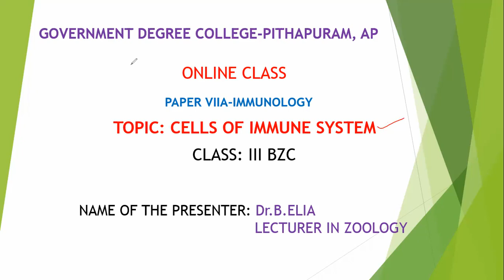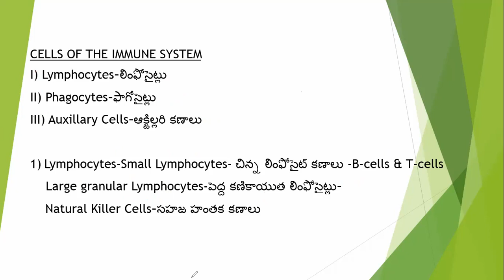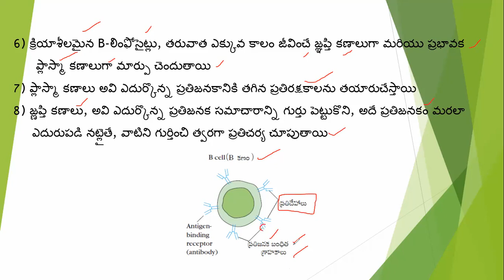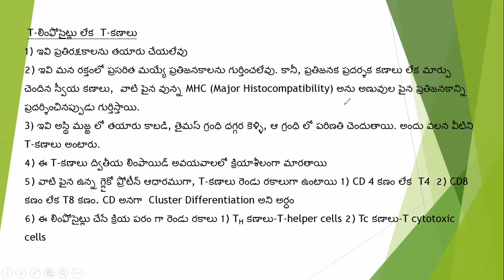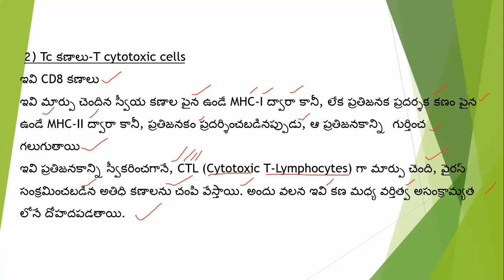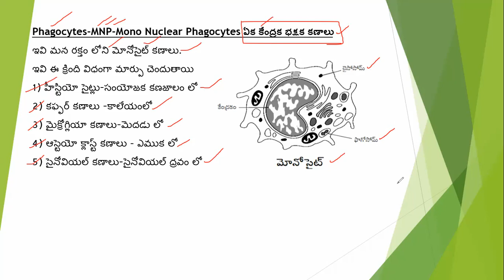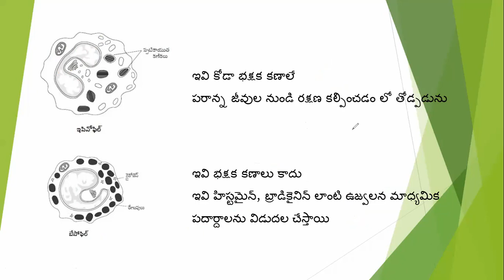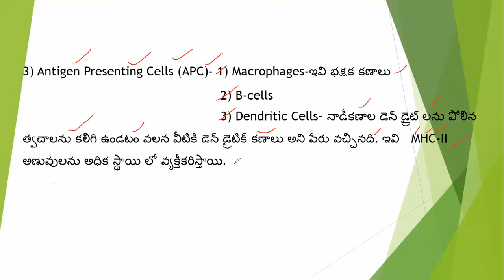Cells of Immune system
This video contains, cells of immune system in Telugu medium, useful for III year BZC students